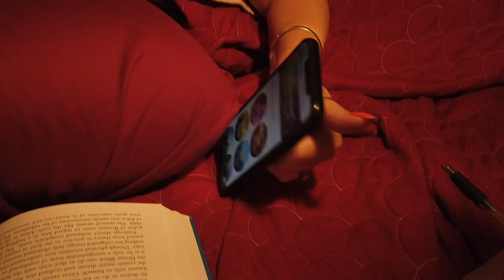GETTING A GOOD NIGHT'S SLEEP? - Quarantine Tips with Terasa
I can't sleep! can you? there's so much going on in my brain, 2nd month of quarantine and my mind is tic tic ticking over plans for how to make it out alive. Even with daily meditation my mind is racing, I can't imagine what it would be like without it!
Good Sleep & the ability to relax & let go, is the back bone of mental health & physical health & spiritual too - all the healths!! I know our Mamas told us we have to get our Beauty sleep but it's so much more than that!!
So here are a few friendly, fun reminders of ways to get your R.E.M on!.